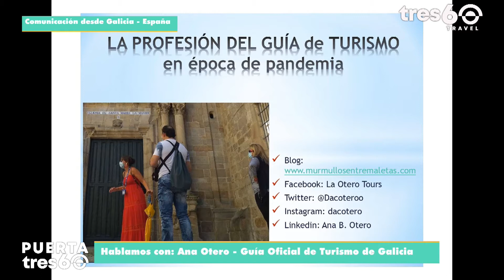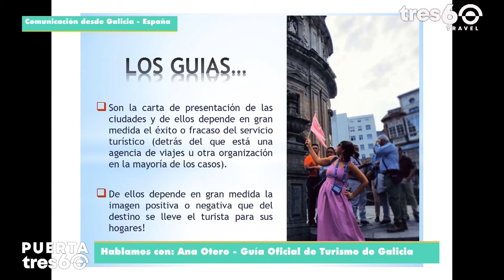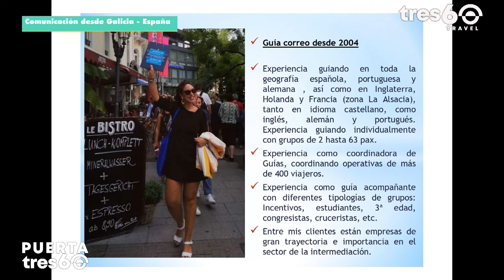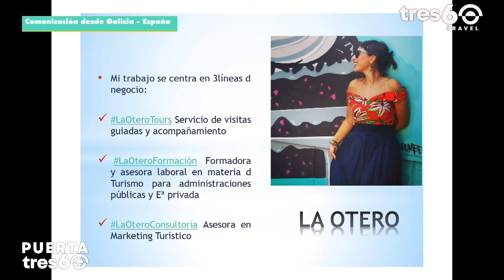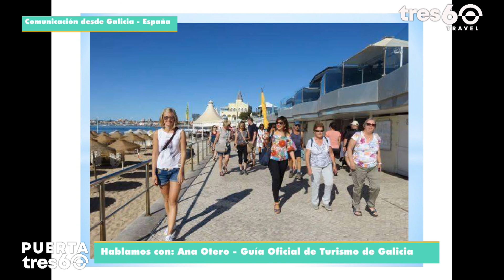Ana Otero nos cuenta los Murmullos entre Maletas entre los guías de turismo de Galicia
PuertaTres60 | Galicia España - Ana Otero , guía oficial de turismo de Galicia y autora del blog “Murmullos entre maletas” nos cuent la situación de los guías de turismo en la actualidad y como se van dando las aperturas paulatinas en distintos destinos de Europa.

En este canal encontraras todos lo que necesitas saber sobre que esta pasando en el turismo de habla hispana y mucho mas :